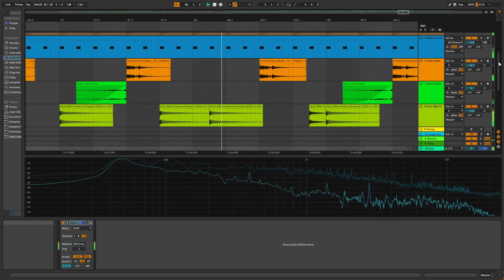Ranipla - No God (ft. Dezz)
'Adjust Benign Parameters' coming out August 11